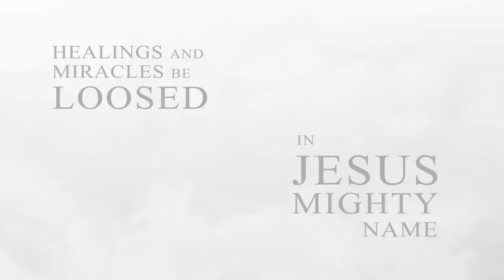The Wind // Prophetic Dream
Pastor John Kilpatrick shares with the congregation at Church of His Presence in Daphne, Alabama an encouraging prophetic dream he had on October 18, 2022.